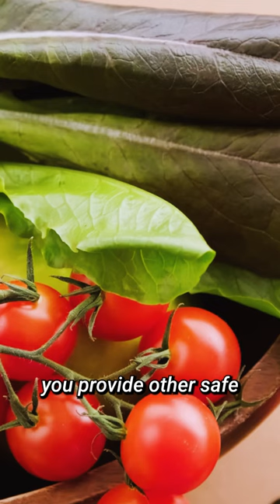Is Avocado Safe for Guinea Pigs?🥑 GuineaDad School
Hey, GuineaGang!🤗

New video is up!! This episode addresses the big question: Can guinea pigs eat avocados?

Although avocados are very good for humans, they should never be fed to guinea pigs. Avocado's high fat content can cause digestive and intestinal problems in our furry friends, and the avocado's seed and outer layer are toxic to guinea pigs.

We recommend feeding safe and healthy vegetables to include in your guinea pig's diet, such as bell peppers, cucumbers🥒 and green leaf lettuce🌱!
It's important to remember that guinea pigs have specific dietary requirements. A balanced diet consisting of fresh vegetables, hay, and fortified guinea pig pellets are crucial for their overall well-being.